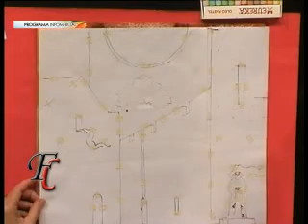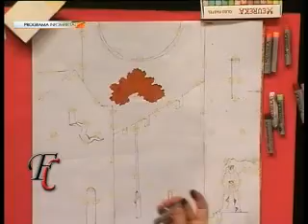28 9 mirta alonzo eureka